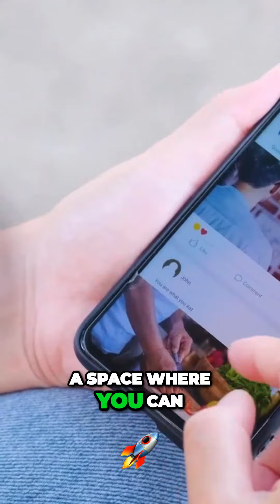Master your content and conquer social media with a content agency!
And you'll get my Guide onto setting up your videos the right way, no matter what you use!
My Gear set
- CANON M50
- SIGMA 30-MM LENS (EF MOUNT)
- RODE VIDEO Micro Compact On-Camera Microphone
- NEEWER 18-inch White LED RING LIGHT
- Camera Remote Shutter Release for Canon EOS
- Neewer Portable 70 inches/177 centimeters Aluminum Alloy Camera Tripod Monopod with 3-Way Swivel Pan Head
- Newmowa LP-E12 Replacement Battery
- MOZA Mini Gimbal 3-Axis Stabilizer for Smartphone
- On Stage Stands MS7701 Tripod Boom Microphone Stand
- Kohree Led String Lights Outdoor Indoor Multi Color Changing Fairy String Light 33ft
- Neewer Photo Studio 176 LED Ultra Bright Dimmable

FAVORITE MINDSET BOOKS
- Claim your Power by Mastin Kipp
- Atomic Habits by James Clear
- Superfans: The Easy Way to Stand Out, Grow Your Tribe, and Build a Successful Business
- Everything is figureoutable by Marie Forleo
- Becoming Michelle Obama